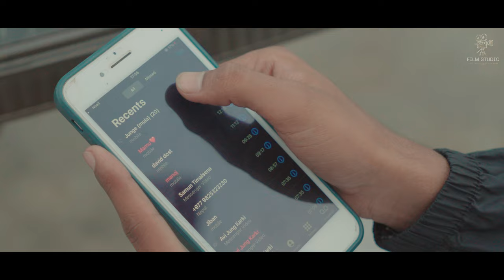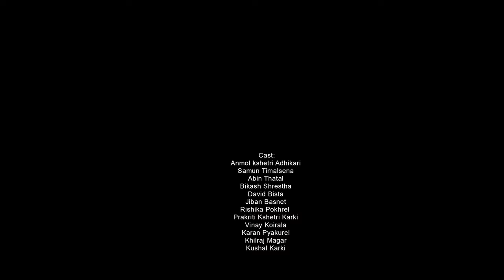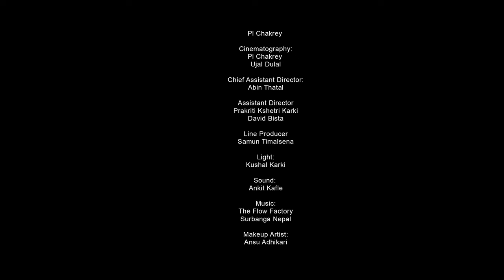5 HAJAR | SEASON 01 | New Nepali Web Series | EP1 - DULEY FADI HANYO | FILM STUDIO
Struggle of two friends  for 5 thousand Rupees
Cast:Struggle of two friends  for 5 thousand Rupees
Cast:
Anmol kshetri Adhikari
Samun Timalsena
Abin Thatal
Bikash Shrestha
David Bista
Jiban Basnet
Rishika Pokhrel
Prakriti Kshetri Karki
Vinay Koirala
Karan Pyakurel
Khilraj Magar
Kushal Karki
Ujal Dulal
Ankit Kafle
Sumitra Bhattrai
Suman Gupta
Ashiq Hussain
Khusbu Jaiswal
Dharmaraj Adhikari

SONG:
JANGE(Title Song)
Lyrics, Compose & performed:
Rhyme freak
The Flow Factory

Music produced by:
Rhyme freak
THE FLOW FACTORY

Mentor:
Jiwan Dahal

Written & Directed by:
Anmol Kshetri Adhikari

D.O.P/Edit/color:
Pl CHAKREY

Cinematography:
Ujal Dulal / Pl CHAKREY

Chief Assistant Director:
Abin Thatal

Assistant Director
Prakriti Kshetri Karki
David Bista

Light:
Kushal Karki

Sound:
Ankit Kafle

Makeup Artist:
Ansu Adhikari

Production manager:
Ramesh koirala

Producer:
Suman Gupta
Anil Chauhan
Darpan Rijal
Rupa Adhikari

Special Thanks to :
Purbanchal Institute of Film & Television
Rihan Limbu
Kailash Jung Karki
Srijan ojha(mukunde)
Sanvi Hospital
Pot Black
Saru staff hotel
Sumit Timalsena
Saroj Acharya(MAX)
& All of my lovely people from itahari
Anmol kshetri Adhikari
Samun Timalsena
Abin Thatal
Bikash Shrestha
David Bista
Jiban Basnet
Rishika Pokhrel
Prakriti Kshetri Karki
Vinay Koirala
Karan Pyakurel
Khilraj Magar
Kushal Karki
Ujal Dulal
Ankit Kafle
Sumitra Bhattrai
Suman Gupta
Ashiq Hussain
Khusbu Jaiswal
Dharmaraj Adhikari
Suprit Pandey

SONG:
JANGE(Title Song) Intro
Lyrics, Compose & performed:
Rhyme freak
The Flow Factory

Music produced by:
Rhyme freak
THE FLOW FACTORY

5HAJAR(Title Song) Outro
Lyrics, Compose & performed:
Yoel
Surbanga Nepal

Mentor:
Jiwan Dahal

Written & Directed by:
Anmol Kshetri Adhikari

D.O.P/Edit/color:
Pl CHAKREY

Chief Assistant Director:
Abin Thatal

Assistant Director
Prakriti Kshetri Karki
David Bista

Light:
Kushal Karki

Sound:
Ankit Kafle

Makeup Artist:
Ansu Adhikari

Production manager:
Ramesh koirala

Producer:
Suman Gupta
Anil Chauhan
Darpan Rijal
Rupa Adhikari

Special Thanks to :
Rihan Limbu
Kailash Jung Karki
Srijan ojha(mukunde)
Sanvi Hospital
Pot Black
Saru staff hotel
Sumit Timalsena
Saroj Acharya(MAX)